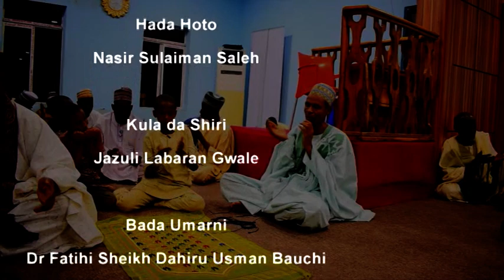Karatun Qurani 05